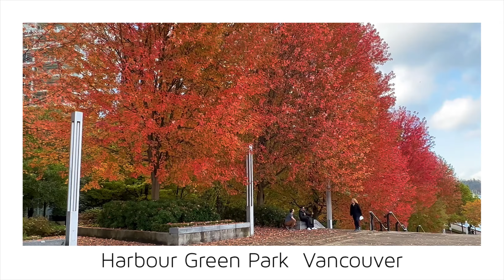【Vancouver -Harbour Green Park 3-】🇨🇦 1 Minute